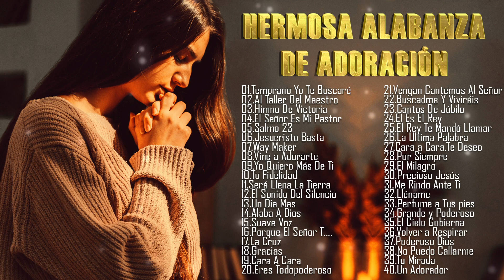ALABANZAS CRISTIANAS VIEJITAS PERO BONITAS 2022 - LA CANCIÓN CRISTIANA 2022 MÁS HERMOSA PARA ORAR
01. 0:00:00 Temprano Yo Te Buscaré - Marcos Witt
02. 0:09:07 Al Taller Del Maestro - Alex Campos
03. 0:14:20 Salmo 23 - Un Corazón
04. 0:19:12 Jesucristo Basta - Un Corazón, Living
05. 0:23:52 Himno De Victoria - Danny Berrios
06. 0:27:52 Way Maker - Rojo
07. 0:33:20 Vine a Adorarte - Marcela Gandara & Marcos chavira
08. 0:35:50 El Señor Es Mi Pastor - Danilo Montero
09. 0:40:09 Será llena la tierra - Marco Barrientos
10. 0:44:16 Tu Fidelidad - Marcos Witt
11. 0:49:12 El Sonido Del Silencio - Alex Campos
12. 0:54:32 Un Dia Mas - Daniel Calveti
13. 0:58:56 Alaba A Dios - Danny Berrios
14. 1:04:06 Suave Voz - Alex Campos
15. 1:07:41 Porque el Señor todopoderoso reina - Marco Barrientos
16. 1:10:07 La Cruz - Lead
17. 1:15:54 Gracias - Marcos Witt
18. 1:25:59 Cara A Cara - Marcos Vidal
19. 1:31:39 Eres Todopoderoso - Danilo Montero
20. 1:35:37 Vengan cantemos al Señor - Marco Barrientos
21. 1:38:17 Buscadme Y Viviréis - Marcos Vidal
22. 1:45:39 Cantos de Júbilo - Jaime Murrell
23. 1:48:37 Él Es El Rey - Danilo Montero
24. 1:52:08 El Rey Te Mandó Llamar - Danny Berrios
25. 1:56:52 La Ultima Palabra - Daniel Calveti
26. 2:01:16 Cara a Cara,Te Dese o- Majo y Dan
27. 2:07:53 Por Siempre - Harold & Elena
28. 2:11:34 El Milagro - Marcos Vidal
29. 2:17:31 Precioso Jesús - Esperanza de Vida
30. 2:23:52 Me Rindo Ante Ti - Esperanza de Vida
31. 2:30:07 Lléname - Harold y Elena
32. 2:34:10 Perfume a Tus pies - En Espiritu y en verdad
33. 2:39:21 Grande y Poderoso - Esperanza de Vida
34. 2:45:03 El Cielo Gobierna - David Scarpeta
35. 2:49:28 Volver a Respirar - David Scarpeta
36. 2:53:24 Poderoso Dios - Marcos Witt
37. 3:01:19 No Puedo Callarme - Danny Berrios
38. 3:05:55 Tu Mirada - Marcos Witt
39. 3:11:23 Aquí Estoy - Danny Berrios
40. 3:16:02 Un Canto A Mi Padre - Danny Berrios
41. 3:20:17 Aquí Estoy - Jaime Murrell
42. 3:27:39 Dios De Pactos - Marcos Witt
43. 3:38:30 En Los Montes En Los Valles - Marcos Witt
44. 3:43:55 Dios Ha Sido Bueno - Marcos Witt
45. 3:51:13 Enciende Una Luz - Marcos Witt
46. 3:58:33 Somos El Pueblo De Dios - Marcos Witt
47. 4:03:55 Es Día de Jubileo - Danilo Montero
48. 4:08:11 Dulce Amor - Danilo Montero
49. 4:12:34 Renuévame - Marcos Witt
50. 4:16:39 Cuan Bello Es El Señor - Marcos Witt
Chanel: Intimidad Con Dios